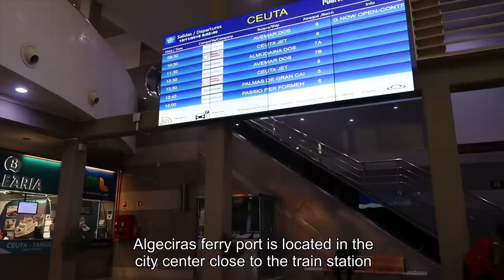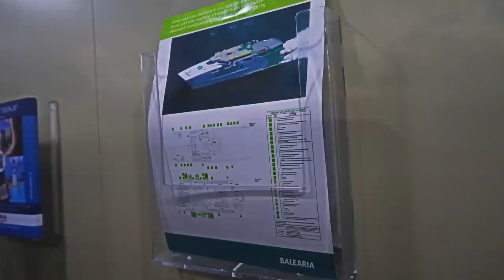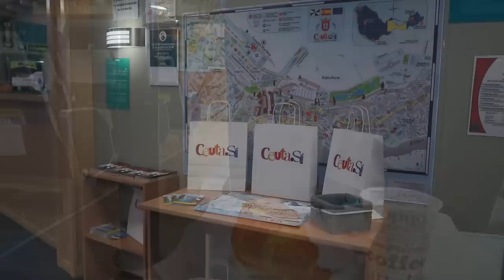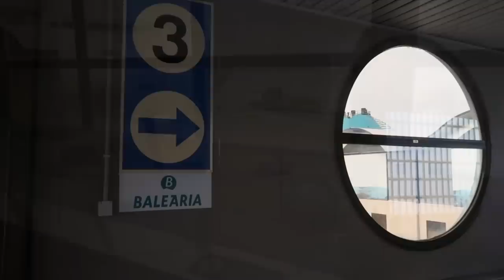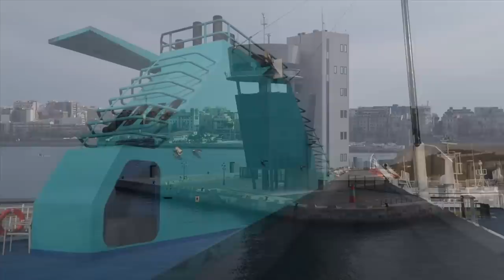Algeciras to Ceuta ferry trip on the HSC Avemar Dos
Ferry Day Trip to Ceuta (A Spanish city in North Africa) from Algeciras in Southern Spain. Also includes some photos I took during my day in Ceuta.

Music taken from YouTube creators Library
The low seas by the 126ers

Maps taken from Google Earth